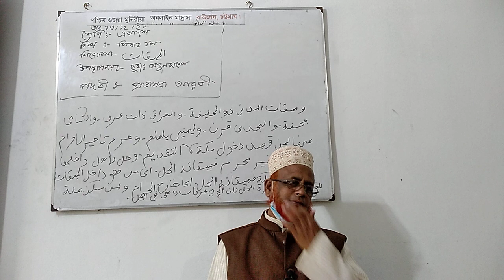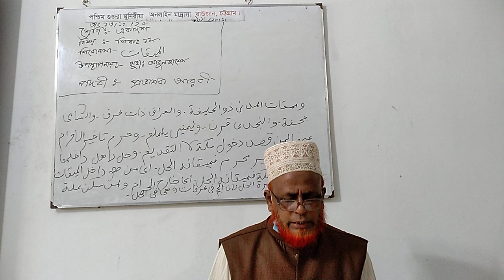Lectured by Mohammad Abul hashem Lecturer of Arabic West Gozra Muniriya Madrasah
Lectured by Mohammad Abul hashem
Lecturer of Arabic
West  Gozra Muniriya Madrasah
Subject :Al-fikah 1st paper
Class:Alim 1st year